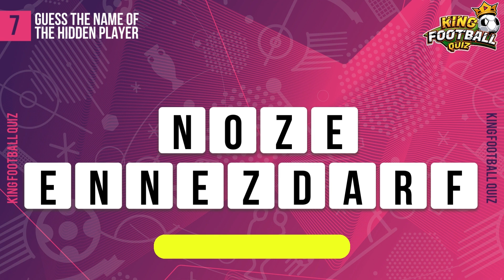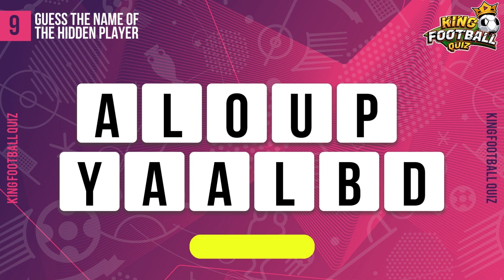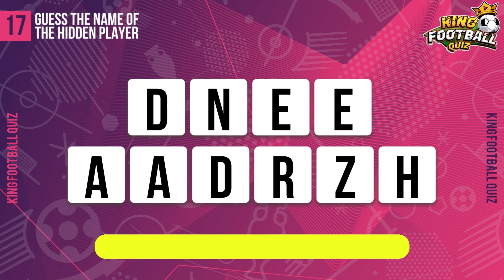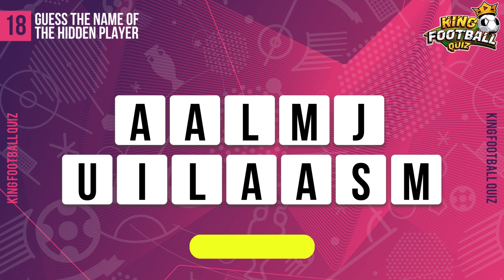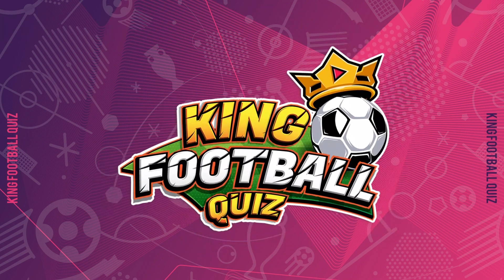GUESS THE NAME OF THE HIDDEN PLAYER - 2023 EDITION | KING FOOTBALL QUIZ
Hello everyone, Today I bring to you a new challenge to GUESS THE NAME OF THE HIDDEN PLAYER - 2023 EDITION | KING FOOTBALL QUIZ

- Challenge your friends who think he knows Football.
- Every question have 10 second .

Comment your results at the end of the video. 🔝
Guess footballer's shirt number.

KING FOOTBALL QUIZ | Football is Everything

football trivia questions
football quizzes
football quiz questions
soccer quiz
football quiz
best football quiz
ultimate football quiz
football trivia
nfl quizzes
funny quiz questions and answers for adults
funny quiz questions with answers
trivia quiz online
funny quiz questions uk
trivia quiz questions
fun quiz questions for friends
Football trivia
Soccer quiz
Test your knowledge
Football knowledge challenge
Guess the player
Name that team
Historical football facts
Iconic football moments
Football brain teasers
Football legends
Football quiz for fans
Football quiz for beginners
Fun football quiz
Interactive football quiz
Competitive football quiz
Challenging football quiz